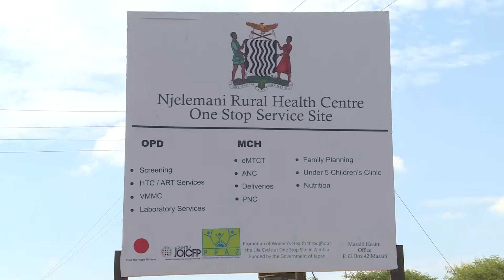Njelemani Maternity Ward Commissioned 09 11 2018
The Japanese government has handed over a maternity ward, staff houses and a youth center at Njelemani Clinic in Masaiti District